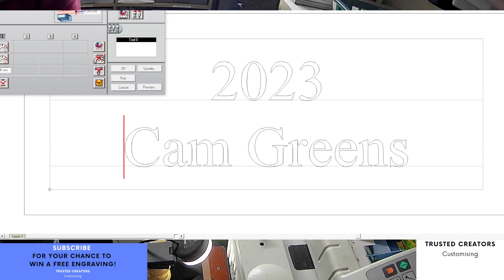Custom Engraving 3 x Silver Plates Engraved with Names and Year